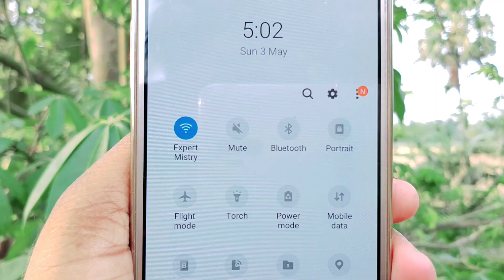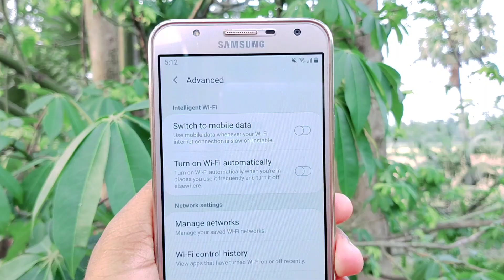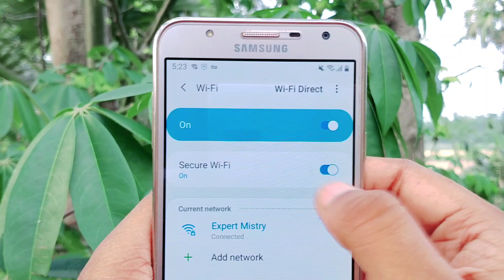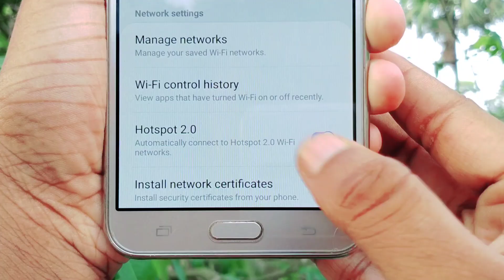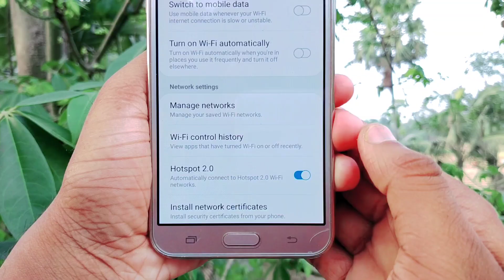ফোনে Wi-Fi থাকলে এই গোপন কাজটি কেউ বলবে না | Phone Wi-Fi Most Important Secret Settings